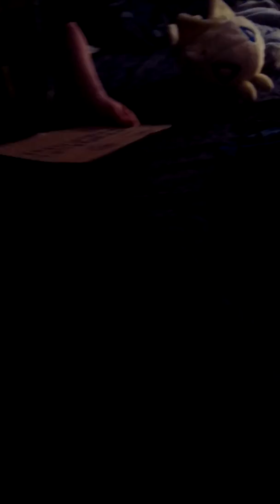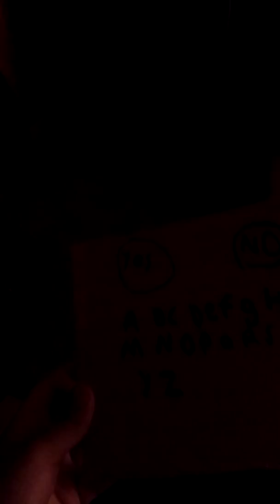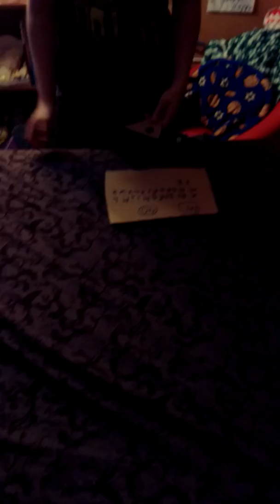The Haunting Minute part 2: Ouija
Herie tries talking to the ghost